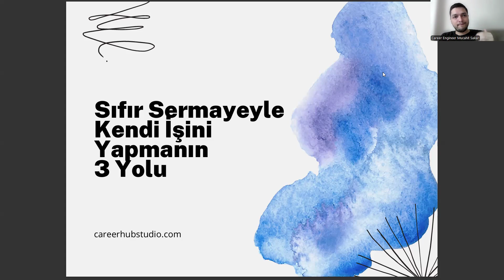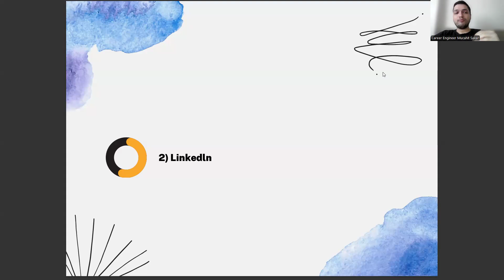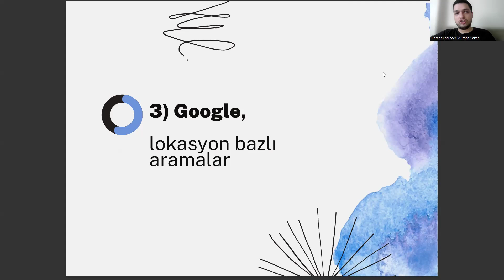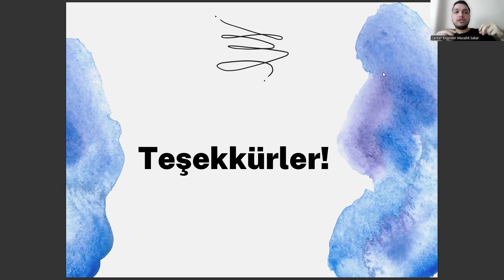6 Ağustos 2024